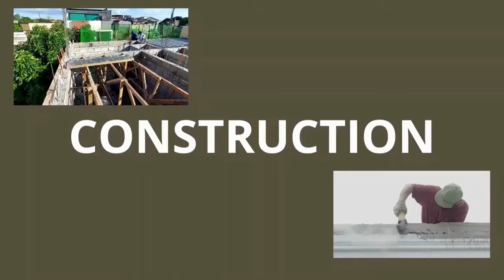TOP 3 Wall Materials na MURA na MATIBAY PA!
May mga nakasanayan tayong materyales na ginagamit para sa mura at matibay na pader. Pero may isa na sobrang tagal nang ginagamit pero baka hindi natin alam... Ano iyon? Alamin!

Marami pa akong videos na ready for your learning and viewing pleasure! Para sa iba pang video topics about design and materials, watch the following videos:

Salamuch!